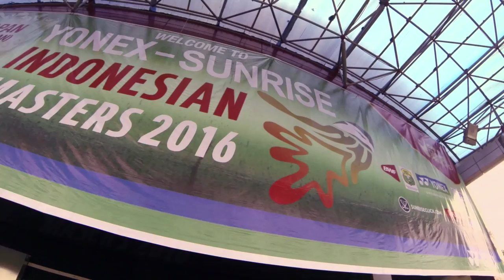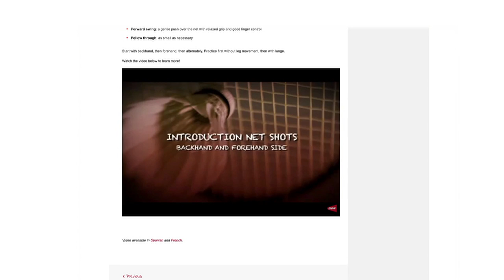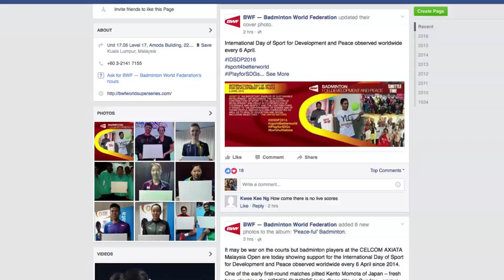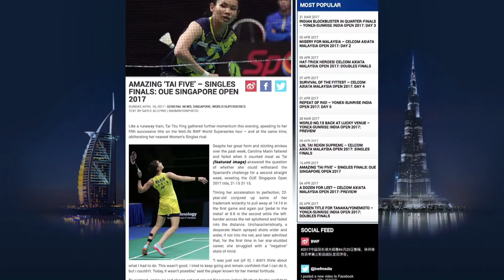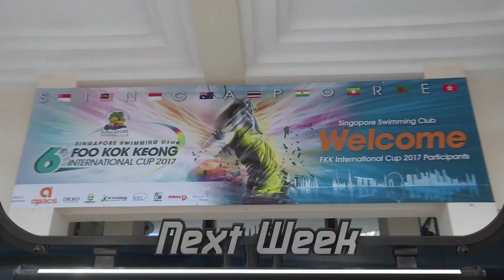Badminton Unlimited 2017 | Episode 184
Episode 184
“ This week, we have a heart to heart with Indonesia’s Ronald Alexander and Melati Daeva Oktavianti about the highs and lows of being the country’s mixed doubles hopefuls.
And Tahiti tells us how they are planning to make badminton popular on the French Polynesian island. ”